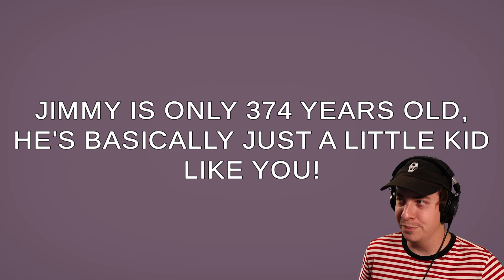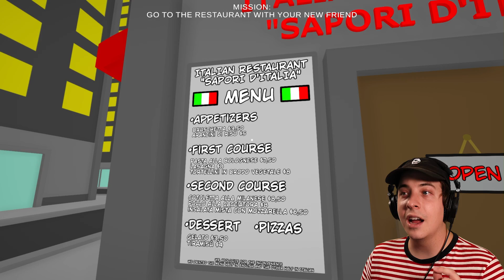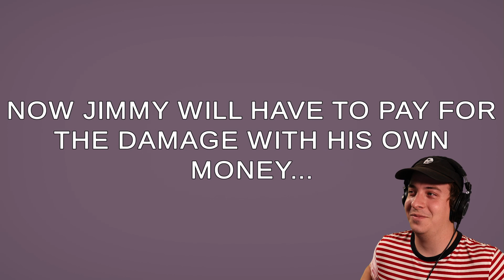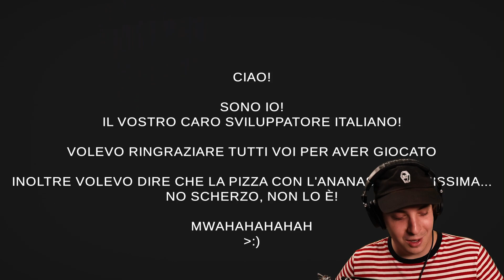IT'S A GHOST PARTY IN HERE | Can A Cute Ghost Story Be Spooky?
This game sets out to discover if a cute game can in fact be spooky... I think it might be working.

My Links